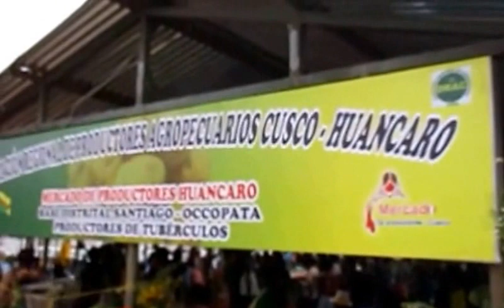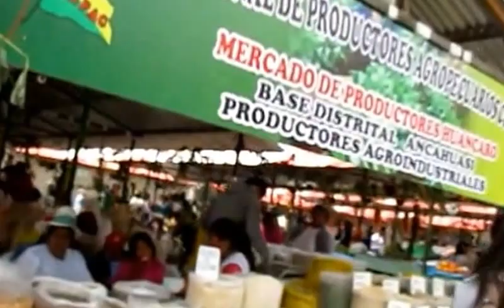Cusco, Mercado Huancaro, sábados.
Felicidades y suerte. Acá estamos para lo que necesites.